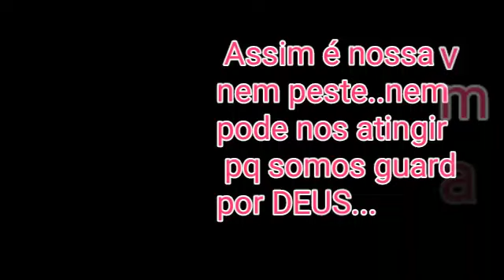Comprinhas...mudei a cozinha ..DEUS deu um livramnto . Vlog